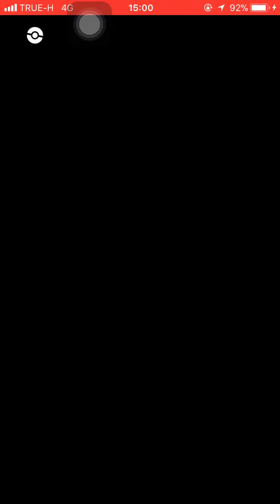Solo Ninetales [Fpin+SolarBm] (PartlyCloudy)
2เกีย+2โก  โซลาร์บีม